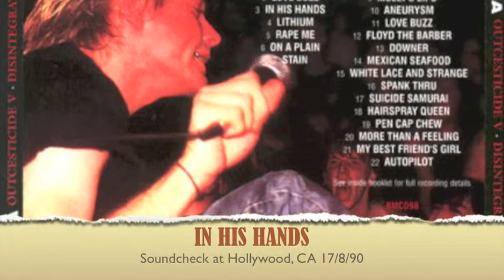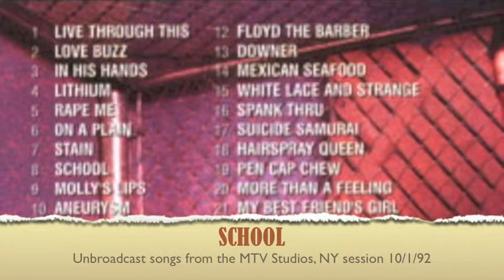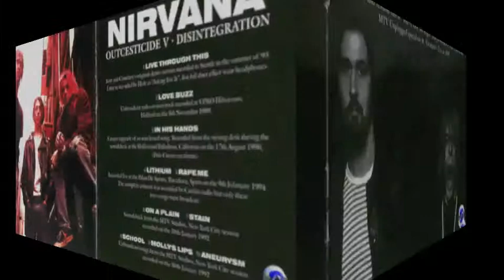Nirvana - Outcesticide V [Full Download]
This is an excellent compilation disc that is equal in quality to the previous four, It first appeared in late 1998. The majority of the tracks are unreleased on other commercial bootlegs and the sound quality is superb. It might disappoint some that many tape traders already have these recordings. Blue Moon has a reputation as a pioneer in releasing unsurfaced Nirvana recordings... Blue Moon released many of them to the public first, and later reissued their discs when better quality versions surfaced. As Internet tape trading has increased in popularity, it has become difficult (if not impossible) for Blue Moon to pull out the "surprises." Uncirculated recordings spread much more quickly now than in the past.

All of the recordings are of the highest quality. This compilation CD won't overlap any compilation discs you already have, so it should fit nicely into most any collection.

1.- Live Through This (aka Asking for It) 0:00
2.- Love Buzz 0:20
3.- In His Hands (aka Verse Chorus Verse) 0:40
4.- Lithium 1:00
5.- Rape Me 1:20
6.- On a Plain 1:40
7.- Stain 2:00
8.- School 2:20
9.- Molly's Lips 2:40
10.- Aneurysm 3:00
11.- Love Buzz 3:20
12,. Floyd the Barber 3:40
13.- Downer 4:00
14.- Mexican Seafood 4:20
15.- White Lace and Strange 4:40
16.- Spank Thru 5:00
17.- Suicide Samurai (aka Anorexorcist) 5:20
18.- Hairspray Queen 5:40
19.- Pen Cap Chew 6:00
20.- More Than a Feeling 6:20
21.- My Best Friend's Girl 6:40
22.- Autopilot (aka You Know You're Right) 7:00

includes images on video and detailed information about each song